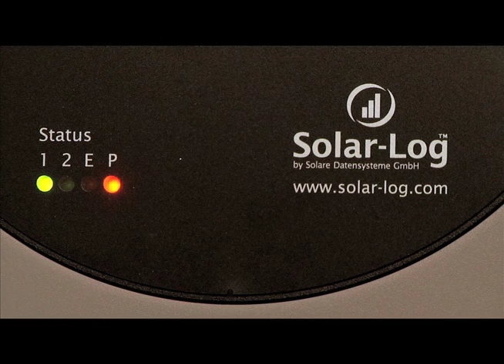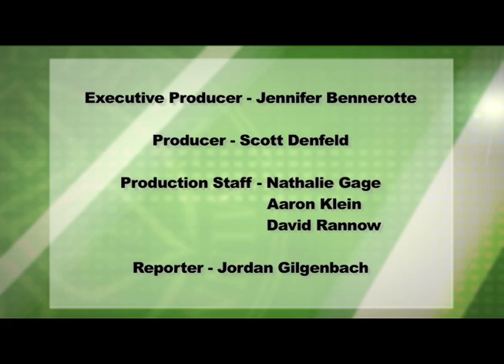Agenda: Edina - Late Jan. 2012 - Full Episode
Edina Community Channel 16

Late January 2012 episode of "Agenda: Edina," a look at the actions and events of the City of Edina.

This episode features (click on time to jump to segment):

00:00 - Edinborough Park Proposed Renovations
01:50 - Upcoming Street Reconstruction Projects
02:36 - City Hall Solar Panel Project